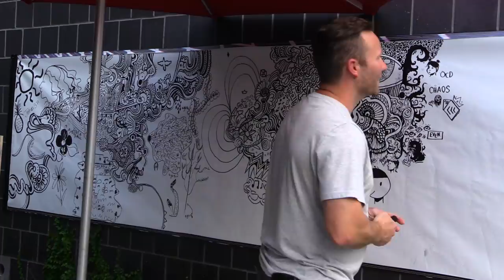Big Communal Doodle Banner!